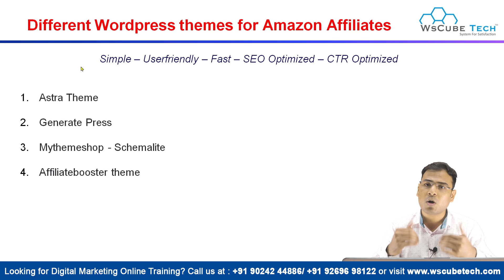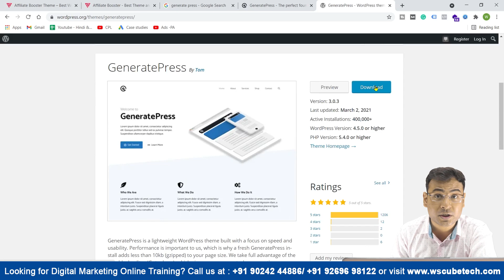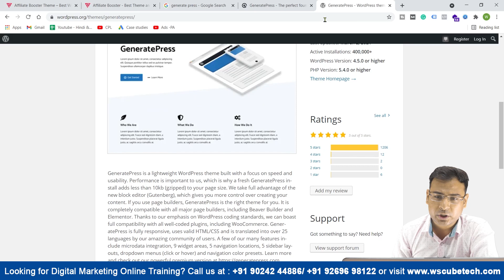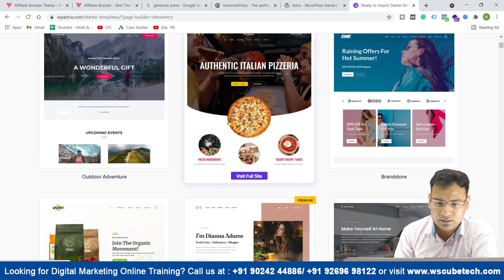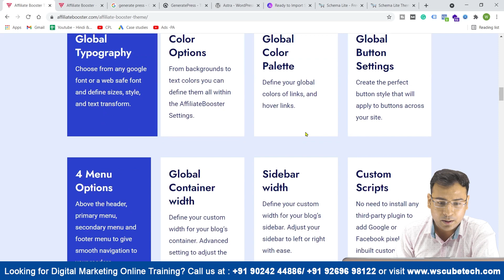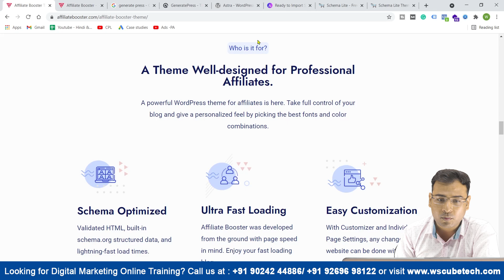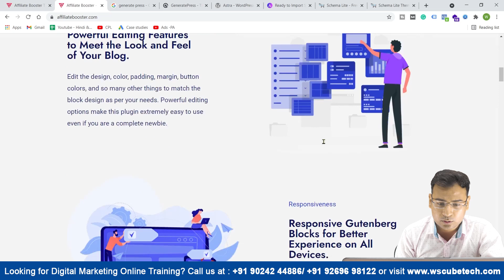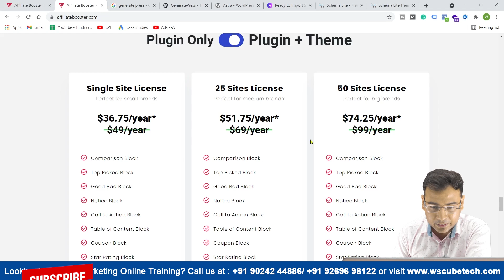Best WordPress Themes for Affiliate Marketing | User-friendly, Fast, SEO & CTR Optimized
In this video from the full playlist on affiliate marketing, you will learn about what is the best WordPress theme for affiliate marketing.

The website theme is a very important factor in the ranking of any affiliate marketing website. With proper optimization of themes, you can manage your website and earn money with affiliate marketing.

Choosing a theme for any website is very crucial, and you will get to know about perfect themes of affiliate marketing from this detailed video on themes for affiliate sites.

User-friendly, fast, and CTR-optimized sites and themes are used to increase traffic on affiliate sites. Our trainer will explain some of the best themes for WordPress affiliate sites which will help improve the ranking.

You will get to know about fast WordPress themes for affiliate marketing with the help of all the data of some of the best themes available for free. You can select one of the themes for the best results on search engines and get ranked higher.